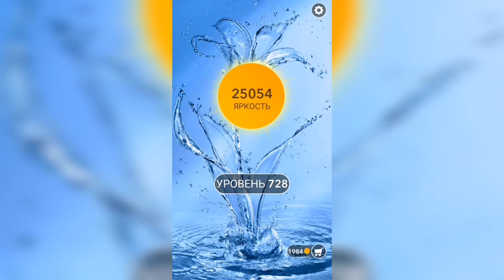Word / Слово Крест: Поиск русского кроссворда / Уровень 728